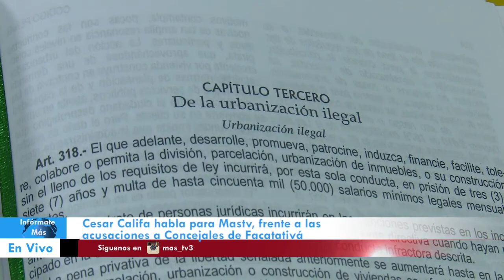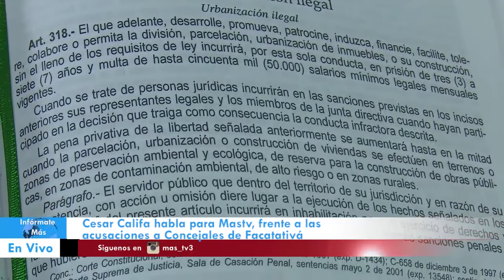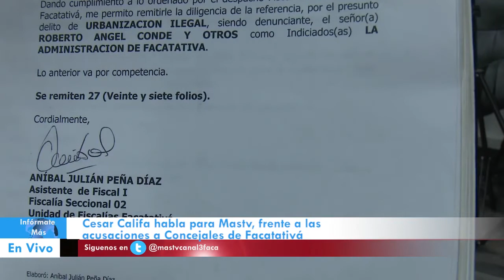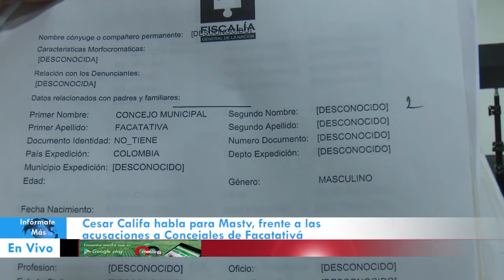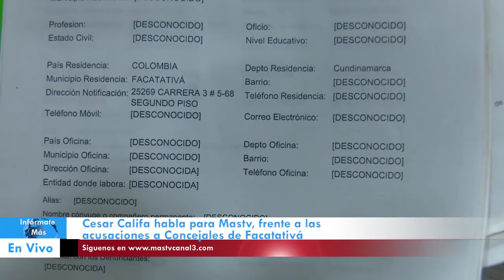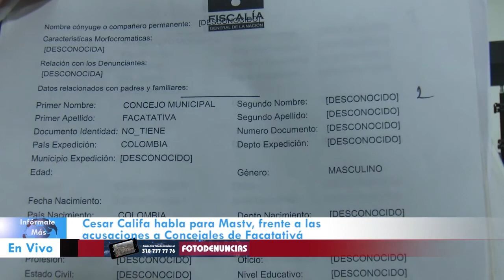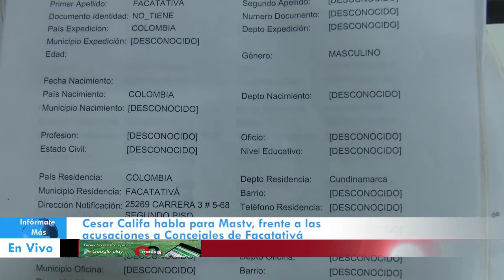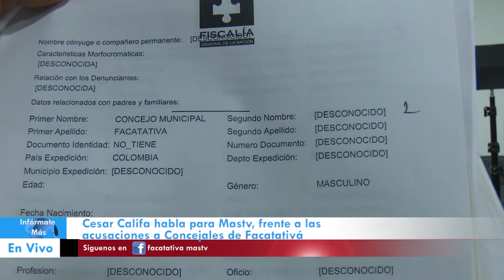Cesar Califa habla ante las cámaras de Mastv acerca de los señalamientos a concejales de Facatativa